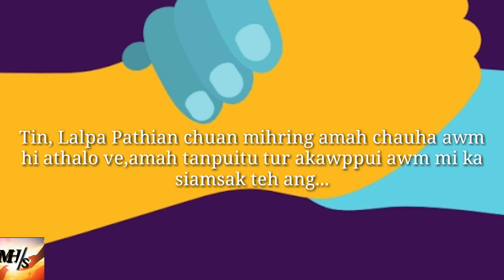Mi thinchhe tak ilo ni thin anih chuan hei lo enve ngei angche....